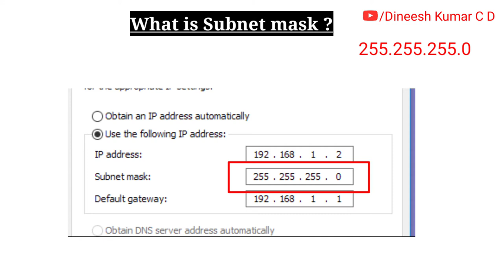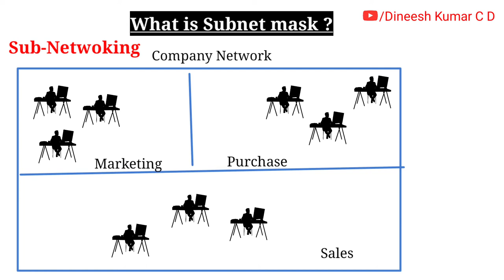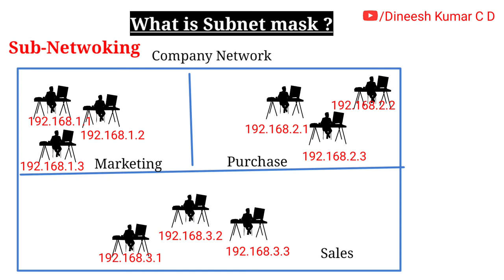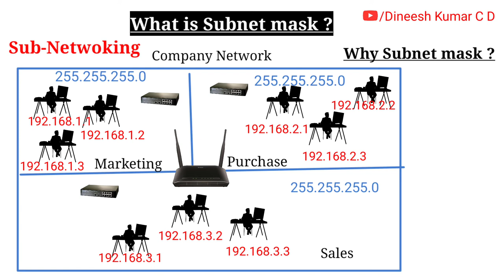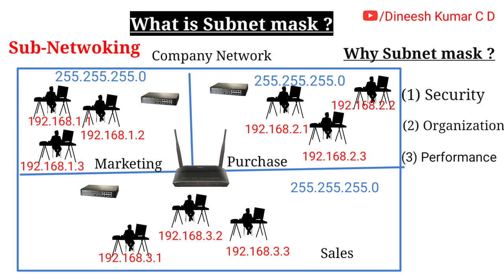What is Subnet mask ? | എന്താണ് സബ്നെറ്റ് മാസ്ക് | Tutorial part 1 | Malayalam | IP address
Here we are discussing about the 'Subnet Mask' . Why we need subnet mask ? Many of them setting subnet while Networking but most of them don't what it is.. Subnet mask is sub networking. Which make the Network in to the small pieces of subnet. And it's very easy for computer to communicate eachother if Subnet mask enabled. Aslo it helps the technicians to control over Networking system. Watch and do ask questions if have any..

Social media links of the channel